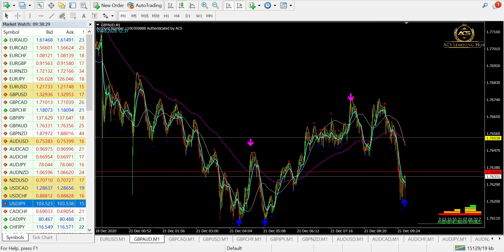GBPAUD SL with Profit